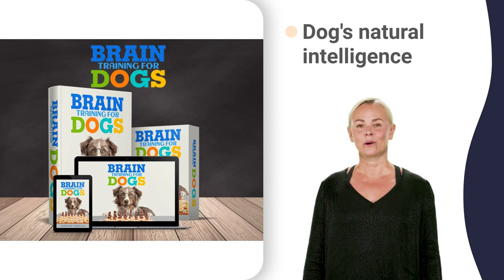dog training youtube shorts